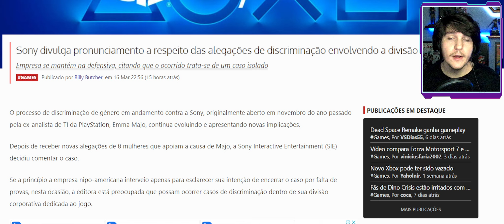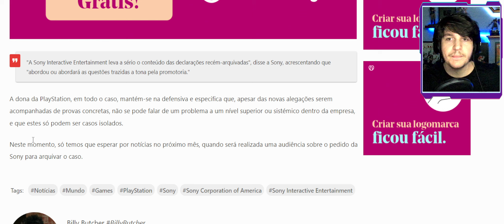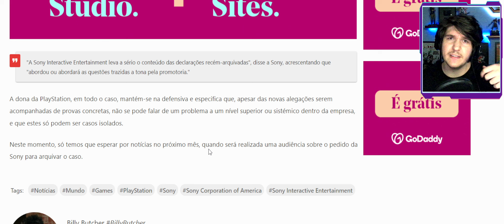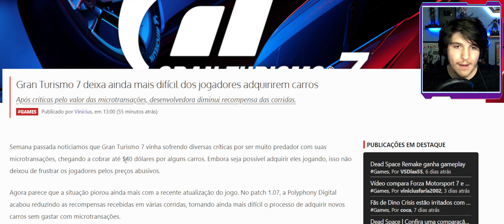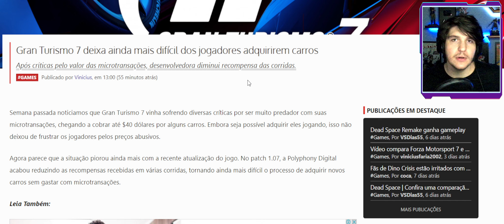POSTURA PATÉTICA DA SONY E QUEM APOIA ISSO É BANDIDO !